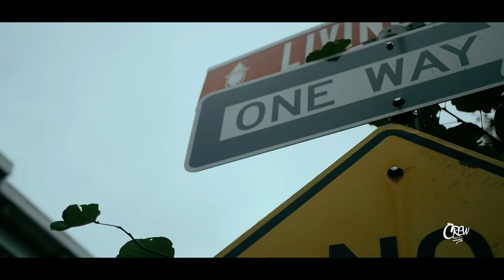Ken Love - How You Gone Change? ft. Breski (Short Film)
Ken Love's first single, How You Gone Change? Comes at us with a stunning visual.